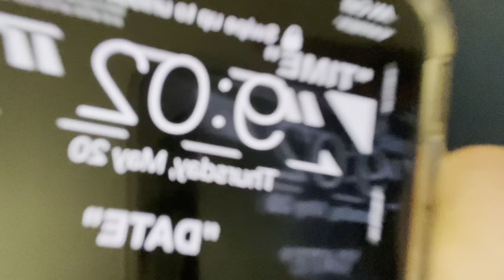LEAVING GERMANY AND GOING BACK TO THE USA